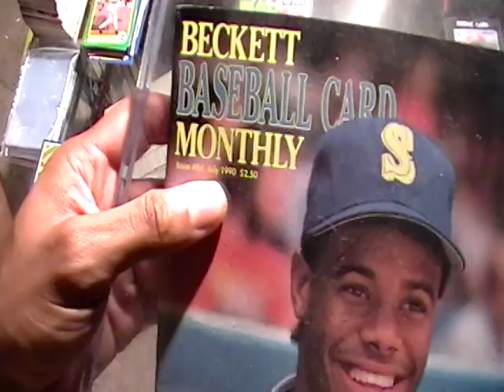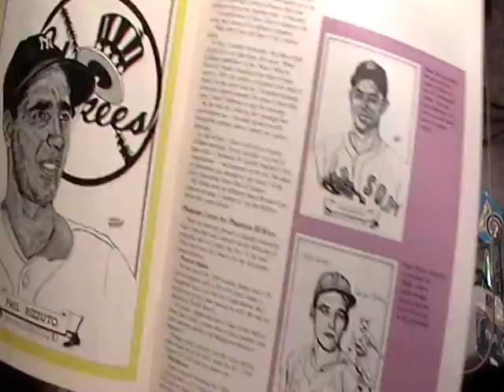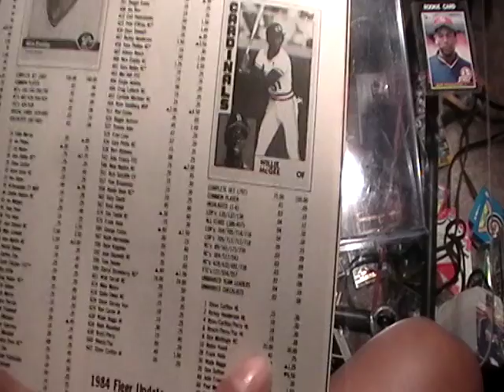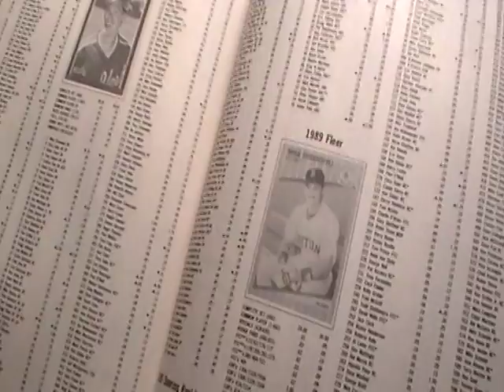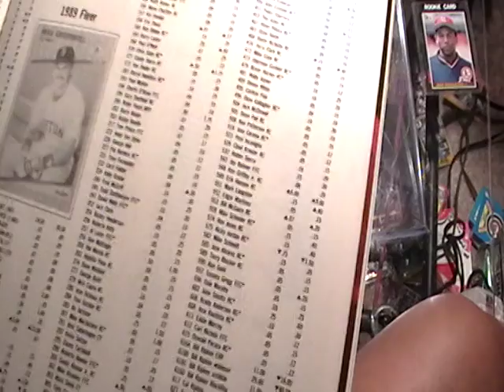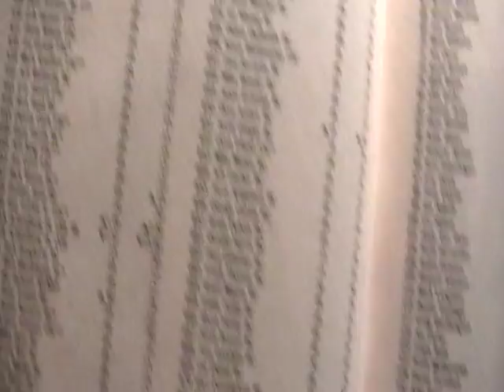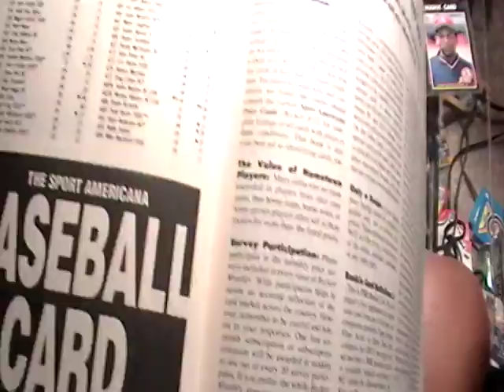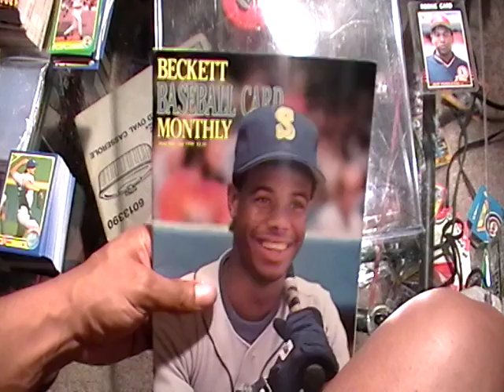1990 #64 BECKETT KEN GRIFFEY JR